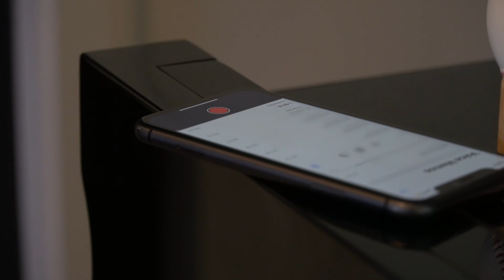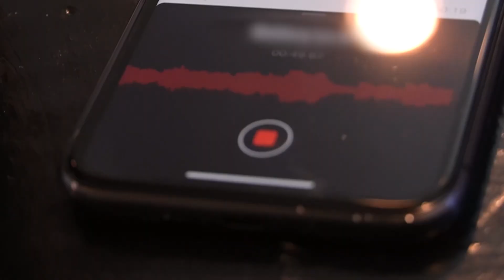Dean Lewis - The Making of How Do I Say Goodbye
The Making of How Do I Say Goodbye